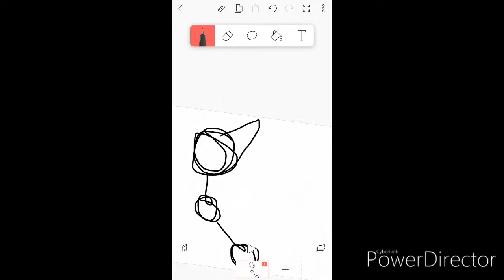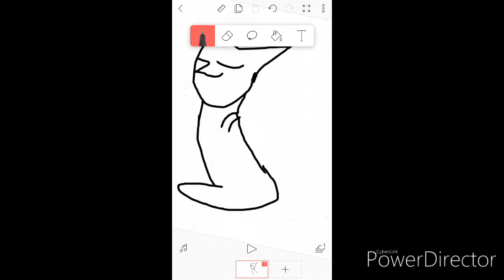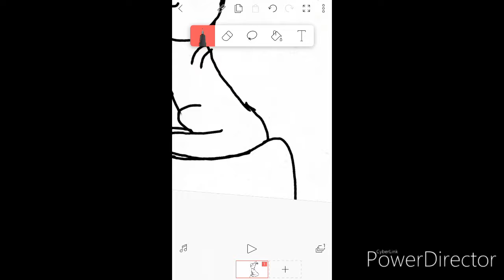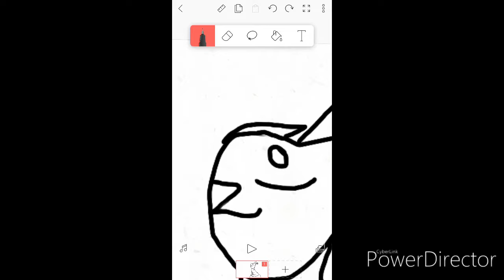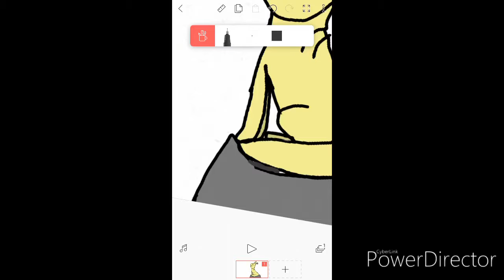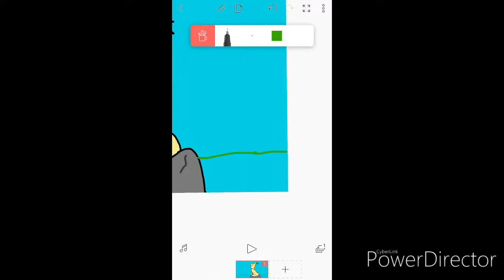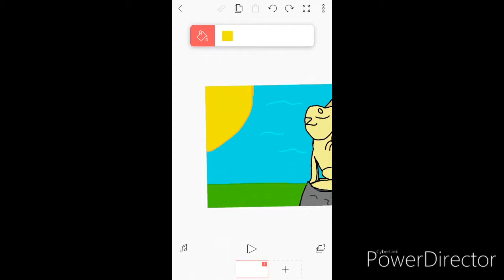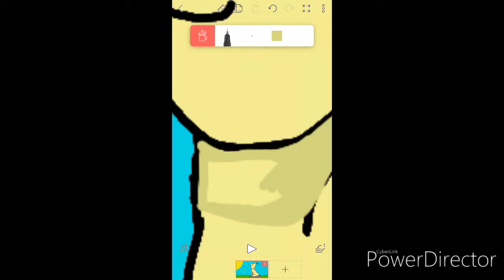Warrior cats OC Dandelionfur speedpaint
YEET... I guess. ._.